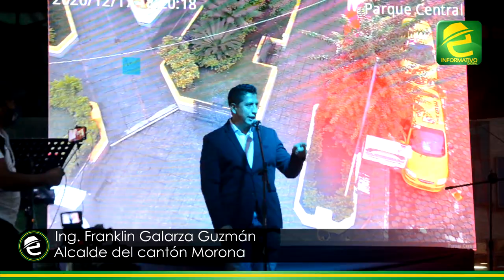Municipio de Morona inauguró primera etapa de regeneración urbana y postes inteligentes en Macas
EXPRESIONES: Morona Santiago, el Municipio del cantón Morona inauguró la primera etapa de la regeneración urbana de varias calles céntricas de la ciudad de Macas.